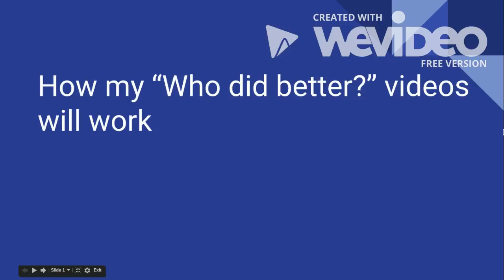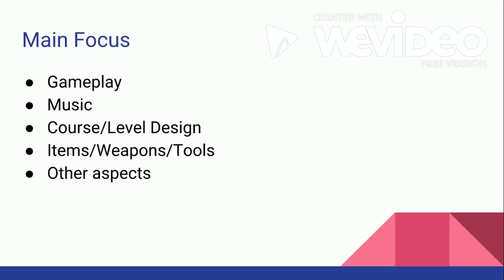How my "Who did better?" videos will work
The promised series now gets its introduction.